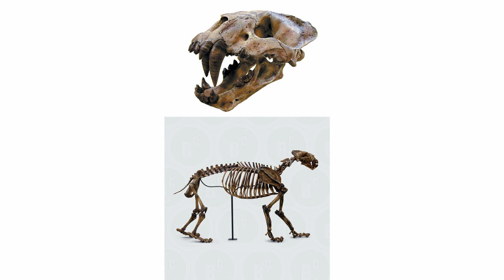The scariest prehistoric monsters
This vedio is selection of monstrous or weird-looking creatures from ancient times, most of which are little known to the public.

0:00 - Estemmenosuchus
0:51 - Gigantopithecus
1:35 - Edestus
2:32 - Terror bird
3:21 - Madtsoia
4:06 - Azhdarchid
4:55 - Pulmonoscorpius
5:44 - Megalodon
6:42 - Spinosaurus
7:56 - Xenosmilus